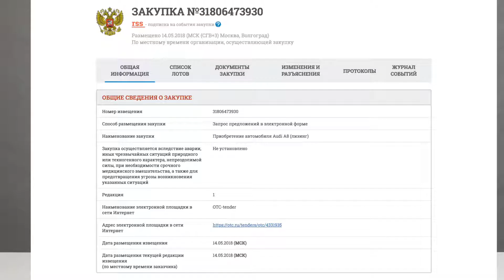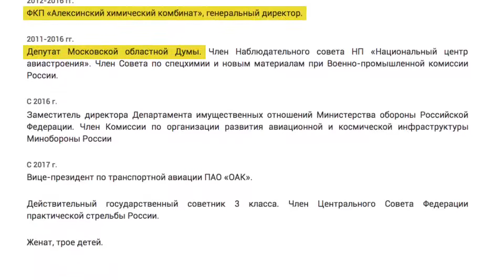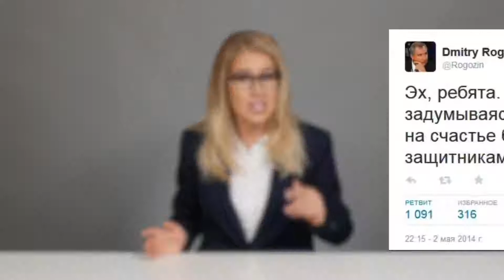Ауди за $135К для Лёхи Рогозина? А морда у него не треснет?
Ауди А8 за 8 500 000 рублей для Лёхи Рогозина?!?!
Компания «Ил», разработчик пассажирских и транспортных самолетов, объявила тендер на закупку в лизинг Ауди А8 за 8,5 млн рублей. Если бы это была частная контора – вопросов не было бы. Но «Ил» - госкомпания. Возглавляет ее сын Дмитрия Рогозина, бывшего вице-премьера и нынешнего руководителя "Роскосмоса", Алексей Рогозин. Для него, видимо, люксовый автомобиль с массажными сидениями и раздвигающейся крышей и предназначается. Требуем отменить люксовую закупку, а Рогозину-младшему пересесть на что-нибудь более патриотическое.

Category
Nonprofits & Activism